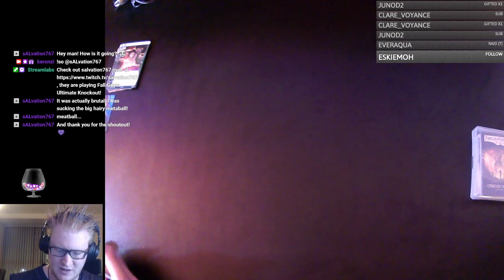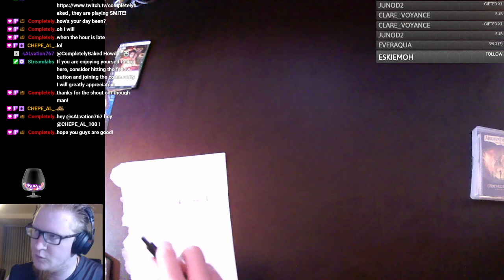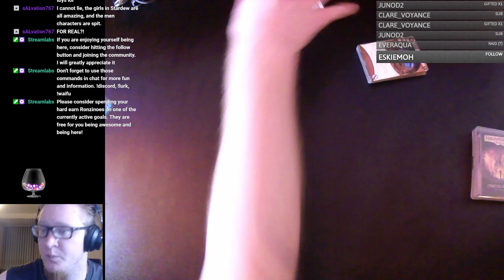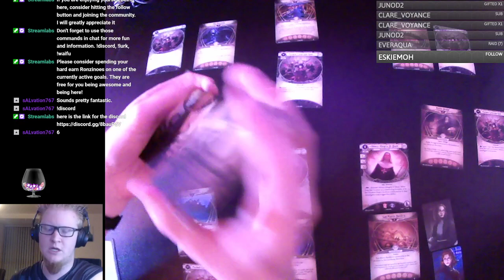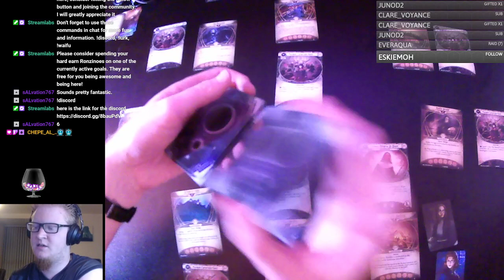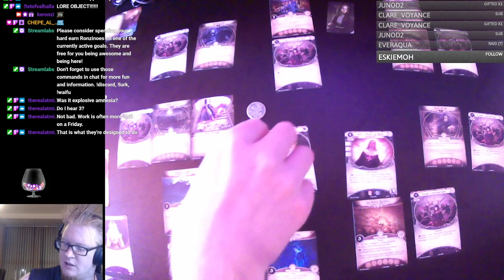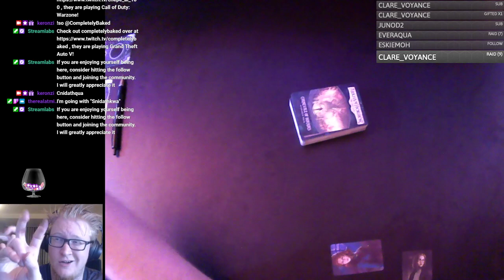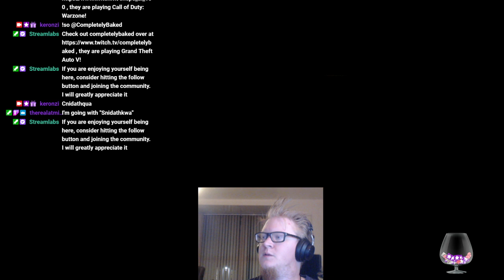Arkham Horror the Card Game (Not TTS) - Season 2 Elder Sign 1 - 5th March 2021